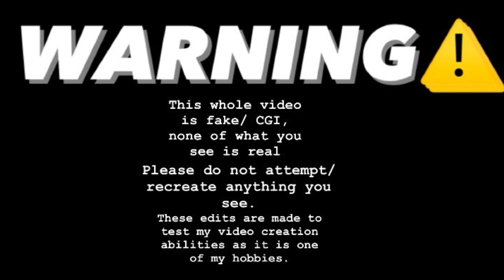This biker life ain’t for you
This video is fake/ cgi please do not attempt or recreate anything you see as it is not real. These edits are made to test my video creation abilities as it is one of my hobbies.